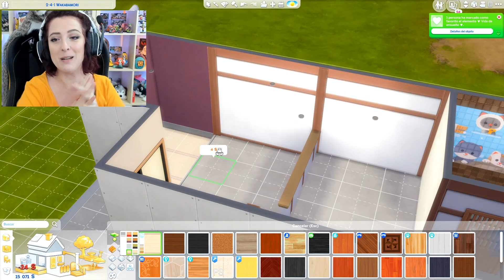🌸 MI STARTER HOUSE!! 🌸 Lili In Tokio ~ Los Sims 4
Mi nueva casa!! Es la Starter house que vamos a usar! Terreno + Casa + Decoraciones por menos de 20K !! Si la usas, recuerda usar el hastag UsoLaCasaDeLili! Me hará mucha ilusión! 💛

▼▼ Compra mi libro, Kalte en tu librería favorita u online! ▼▼

Mis periféricos:
♥ Teclado Corsair K70 RGB MK2
♥ Ratón Corsair SCIMITAR PRO RGB
♥ Alfombrilla Corsair POLARIS
♥ Auriculares Corsair VOID PRO Wireless
♥ Soporte Corsair auriculares ST100
♥ Silla Corsair T2 Road Warrior
♥ Croma ElGato